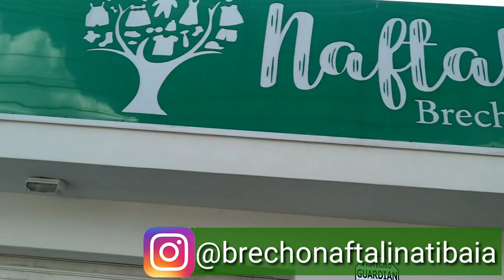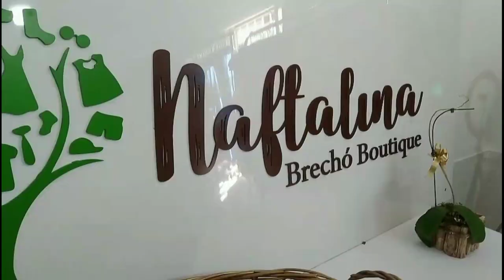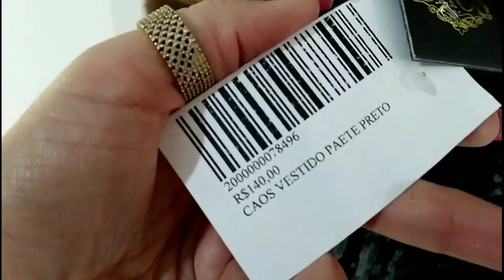Fui ao Brechó Naftalina Achei Grifes de Luxo - Louis Vuitton Miu Miu e Prada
Hoje invadi o brechó Naftalina e achei Prada, Michael Kors, Miu Miu e até Louis Vuitton 😱 Grifes de Luxo

Brechó Naftalina
Alameda Prof. Lucas Nogueira Garcez, 2218 - Jardim Paulista, Atibaia - SP
Seg à Sex: 10h às 19h / Sáb: 10h às 14h

Vídeos todas as Terças ❤️ Quintas ❤️ Sábado
🔴 Live ➡️ Segunda-feira às 18:45

Instagram Brechó➡️@mamashopbrecho